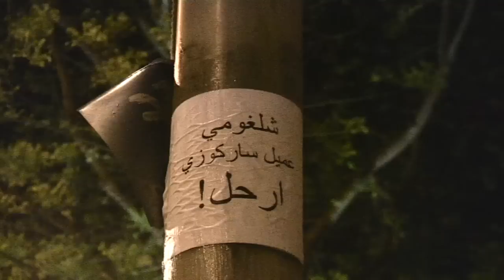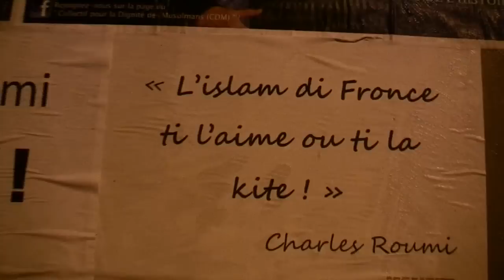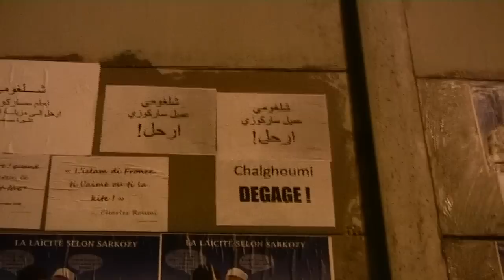Chalghoumi, Dégage !!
Chalghoumi, un imam pas comme les autres :
Autoproclamé ? Affabulateur ? Caricature ? Imposteur ? Opportuniste ? Vil et servile ? Menteur ? Délateur ? Modéré ? Tablighi ?